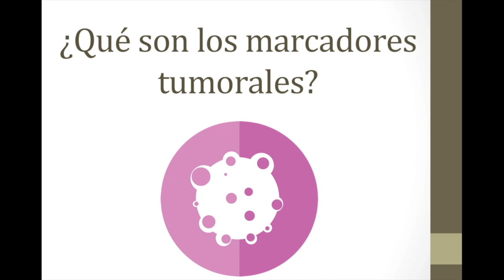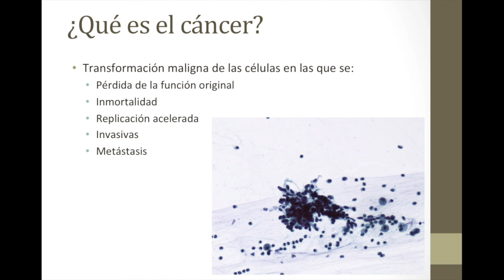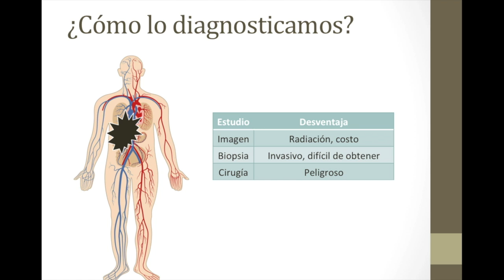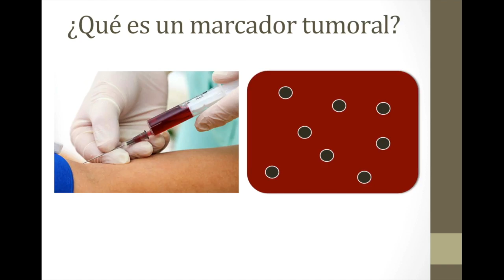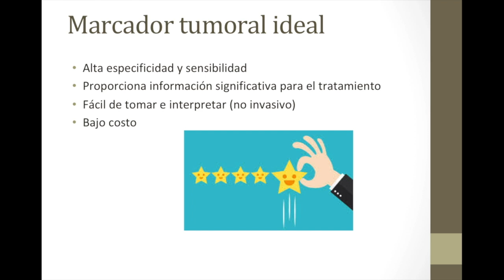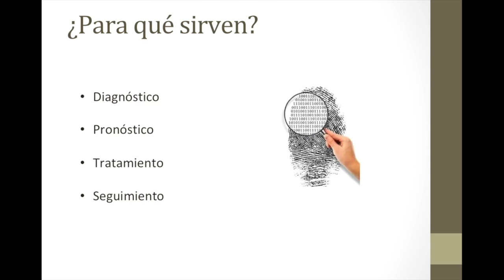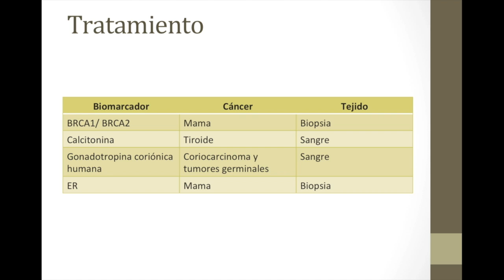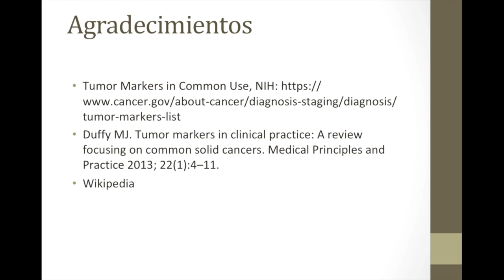¿Qué son los marcadores tumorales?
En el video de hoy revisamos qué son los marcadores tumorales, cómo pueden ayudarnos a diagnosticar cáncer de próstata, mama, colon entre otros y guiar el tratamiento ideal para nuestros pacientes.